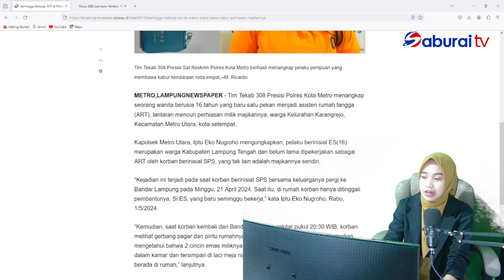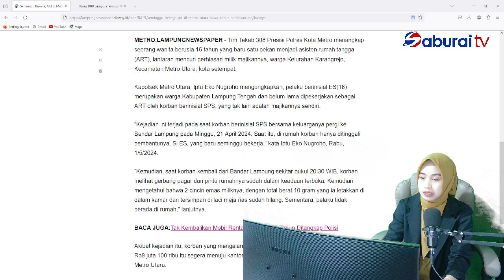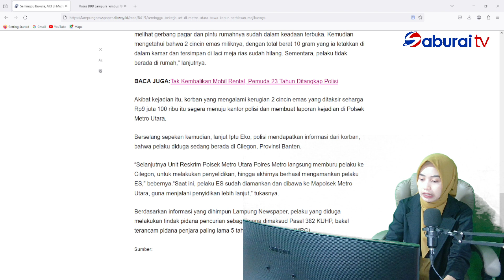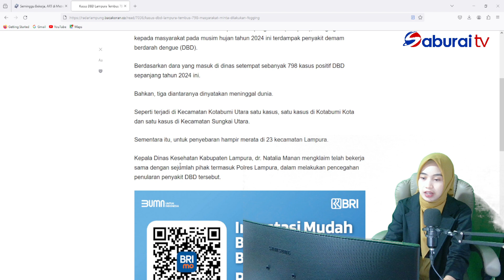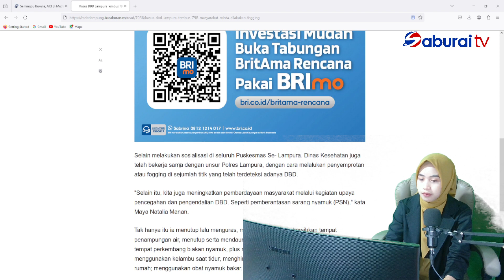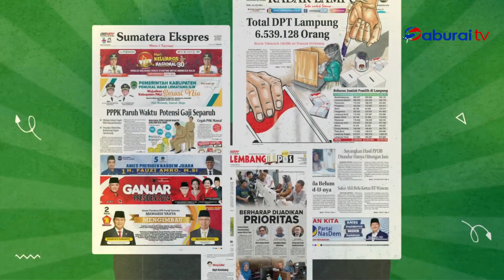BACA KORAN EDISI 02 MEI 2024 - SABURAITV